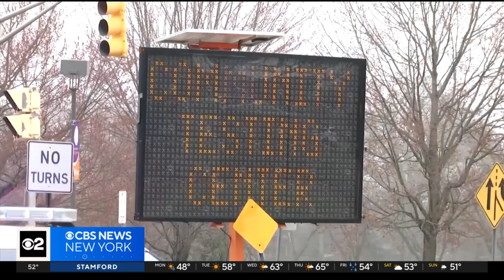Review finds New Jersey was unprepared for COVID-19 pandemic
The 910-page report on the COVID pandemic faults planning, communication and decision making in Trenton and Washington, D.C. CBS New York's Nick Caloway reports.